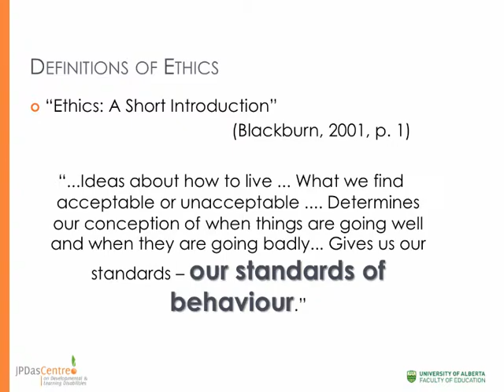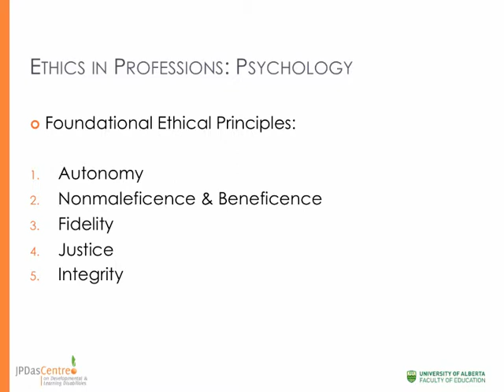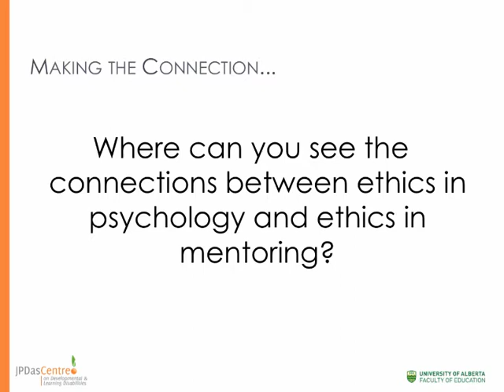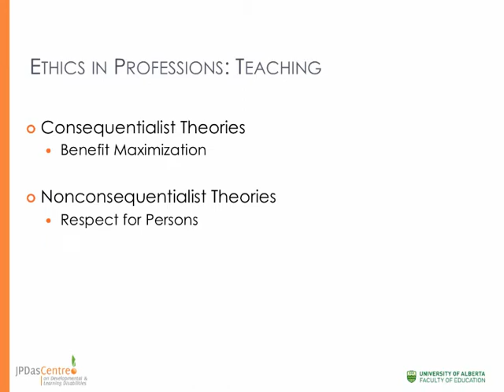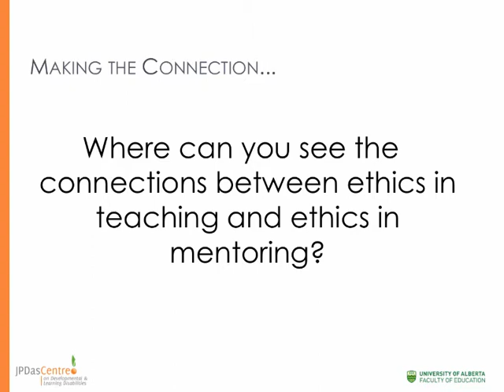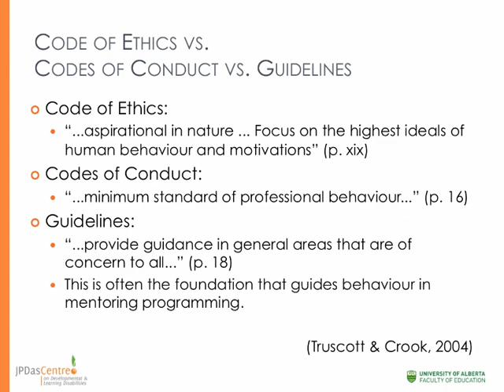Video #2: What Are Ethics?